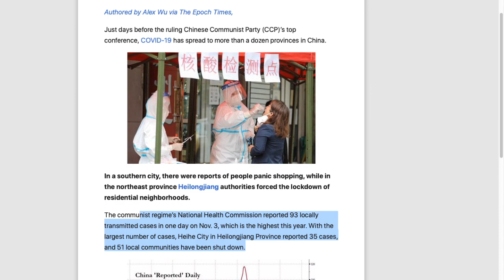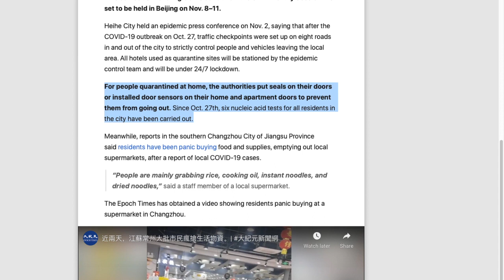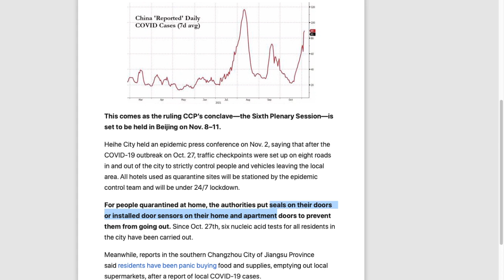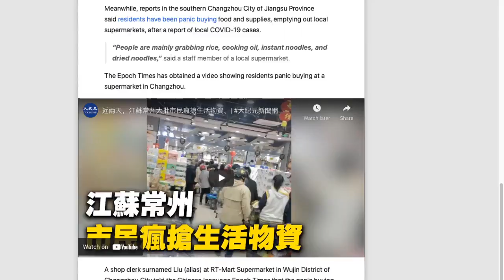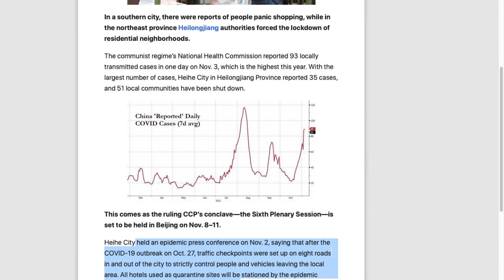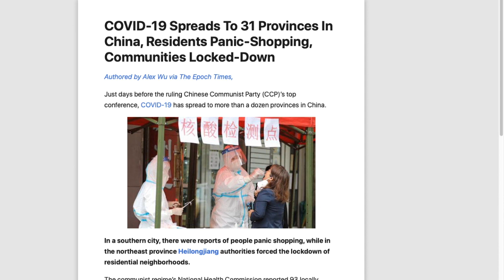Whats happening in China?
17 For God sent not his Son into the world to condemn the world; but that the world through him might be saved.

18 He that believeth on him is not condemned: but he that believeth not is condemned already, because he hath not believed in the name of the only begotten Son of God.